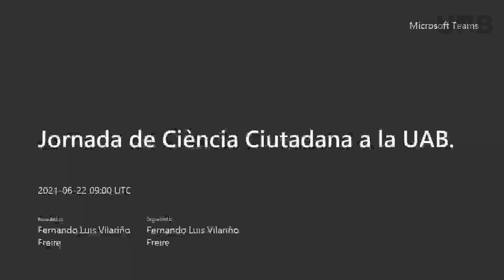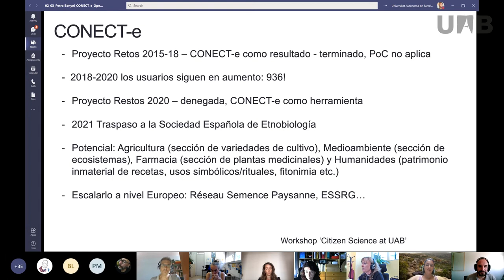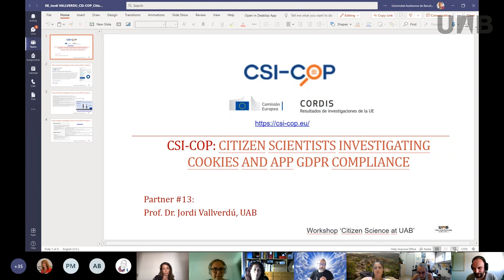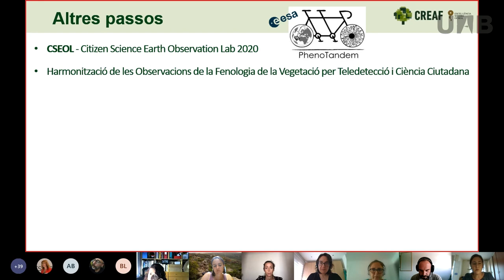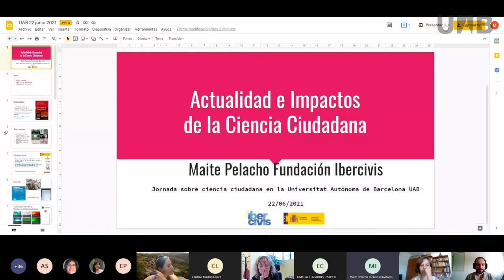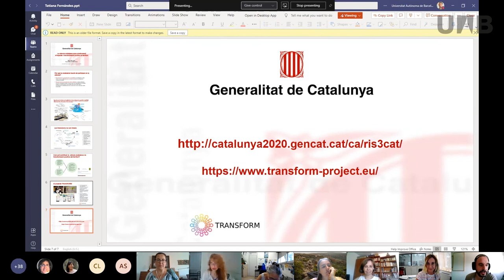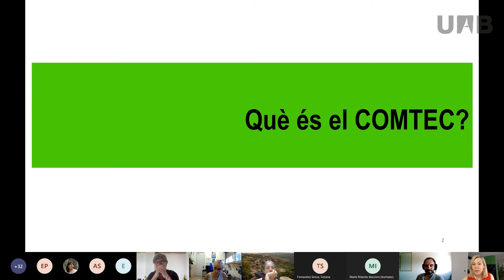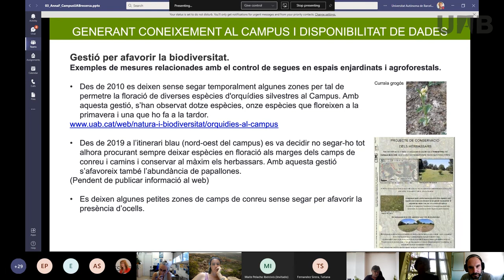Primera jornada sobre ciència ciutadana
El dimarts 22 de juny passat va tenir lloc la primera jornada sobre ciència ciutadana, una iniciativa de la comunitat de pràctica de ciència ciutadana a la UAB per tal de conèixer els grups de recerca i els projectes actuals de la UAB en ciència ciutadana, així com per identificar les necessitats, infraestructures, recursos i canvis necessaris per donar suport a un desenvolupament de qualitat de projectes de ciència ciutadana.